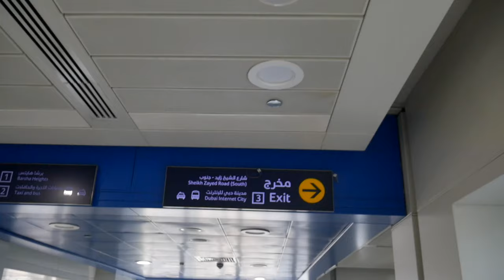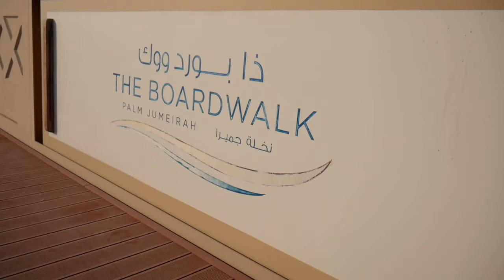Palm Jumeirah Dubai Tour!! Monorail & Lamborgihins!!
ANOTHER DUBAI CITY VLOG!! TOUR THE DUBAI MAN MADE PALM SHAPED ISLAND, Palm Jumeirah. The tree-shaped Palm Jumeirah island is known for glitzy hotels, posh apartment towers and upmarket global restaurants.

Food trucks offering snacks like shawarma dot the Palm Jumeirah Boardwalk, popular for its views of the Dubai coastline and the sail-shaped Burj Al Arab hotel. Beach clubs with spas and infinity pools turn into boisterous nightclubs with live DJs in the evening. دبي DUBAI PALM JUMEIRAH!! LAMBORGHINI!! DUBAI PALM ISLANDS.. BACK 2 LIFE !! Come explore this wonderful area!! BACK 2 LIFE!! DUBAI TOUR!!

An awe-inspiring engineering feat, Dubai Palm Islands is definitely the largest artificial islands on earth. These Islands are three man made islands in the form of massive palm trees connected to the beaches of Dubai. The first island is the Palm Jumeirah, Jebel Ali Palm second and the third is the Palm Deira which is the biggest of them all. This artificial archipelago located off the coastline of United Arab Emirates in Persian Gulf.

-Read my book Failure Breeds Success

Huge s/o to everyone that was a part of this video with me!!